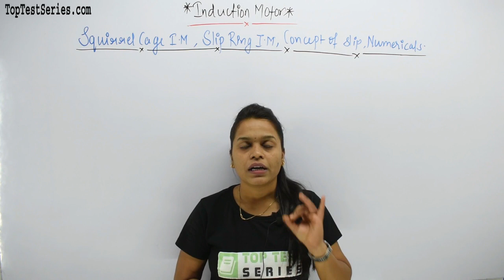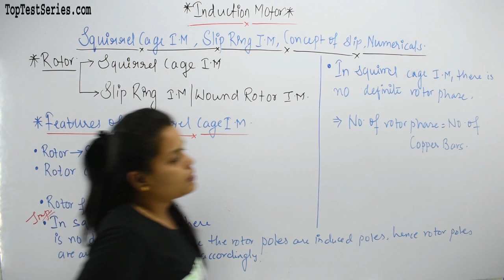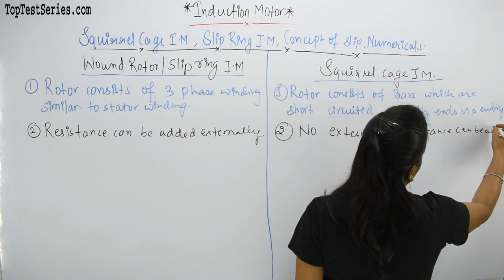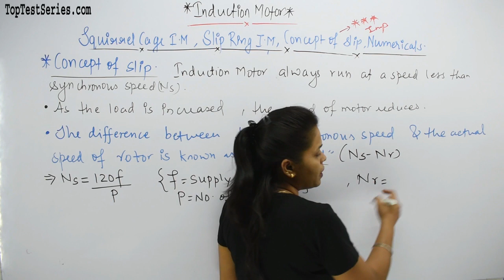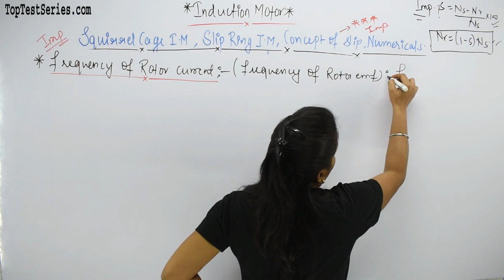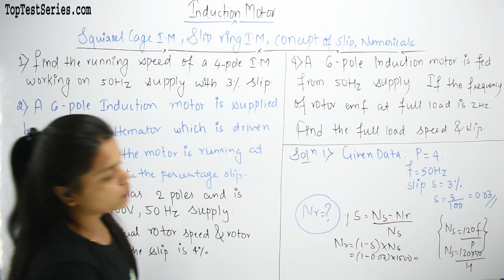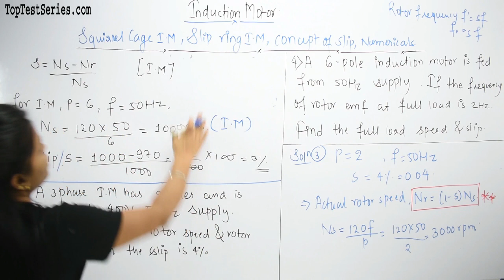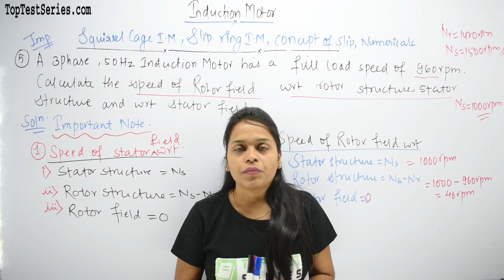Squirrel Cage IM, Slip Ring IM, Concept of Slip, Numerical in Hindi, Induction Motor SSC JE Class 2